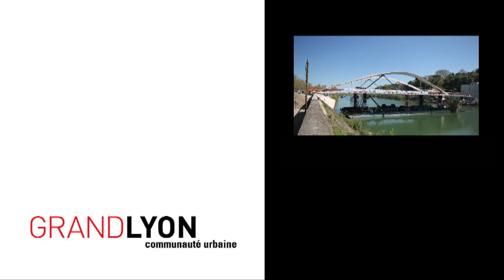Pont Schuman : pose de la première travée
Acheminée il y a quelques semaines jusqu'au Quai Gillet à Lyon 4e, la première travée du pont Schuman, toujours posée sur sa barge a bougé dès 5h le 10 avril 2014.

Découvrez en accéléré grâce à ce timelapse une opération peu habituelle : la travée a quitté la rive gauche de la Saône pour être finalement posée rive droite sur les appuis du quai de la Gare d'eau (Lyon 9e) et sur ceux de la pile centrale.